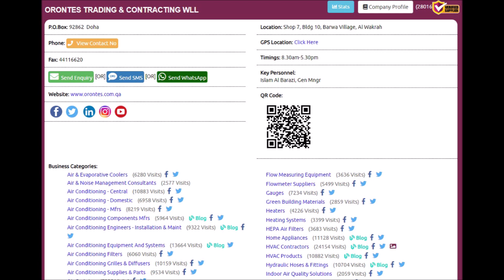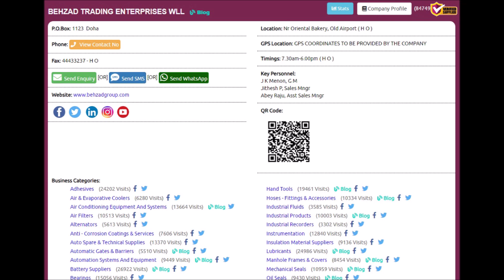Top 10 Pressure Gauges Supplies Companies in Doha, Qatar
Top 10 Pressure Gauges Supplies Companies in Doha, Qatar with Qatar Directory ( Online ), Click to view the full list of companies,

Thanks.